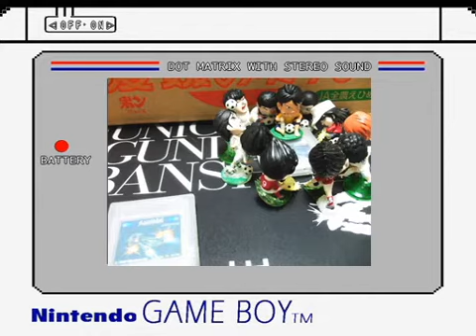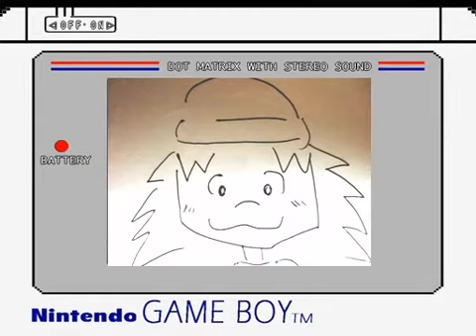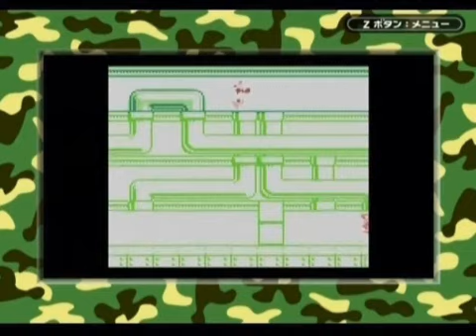ゲームボーイメモリーズ part7-A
団地夜話
『ゲームボーイメモリーズ』は手持ちのゲームボーイソフトを振り返るシリーズ
A面パート：ソフトを紹介（←いまここ）
B面パート：ソフトをプレイ

00:00 本編
08:17 おまけコーナー